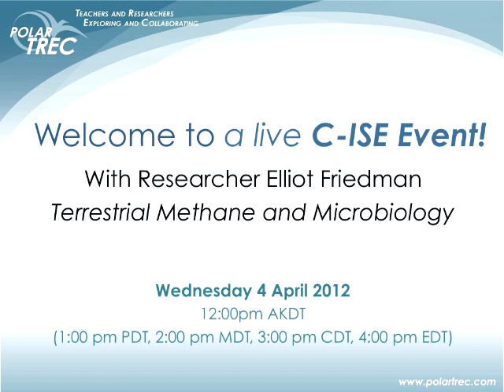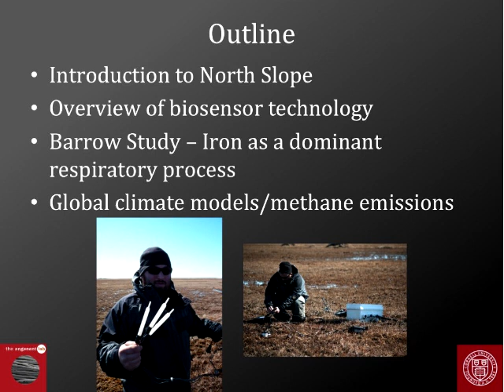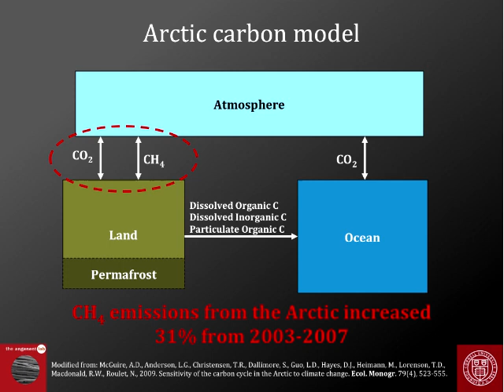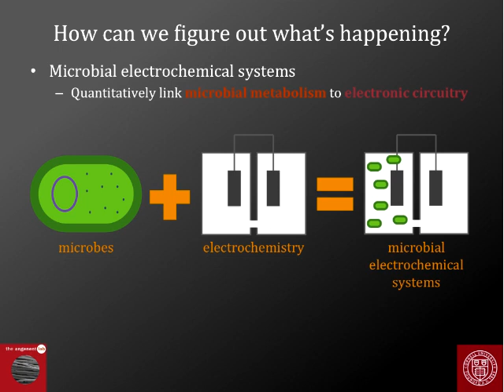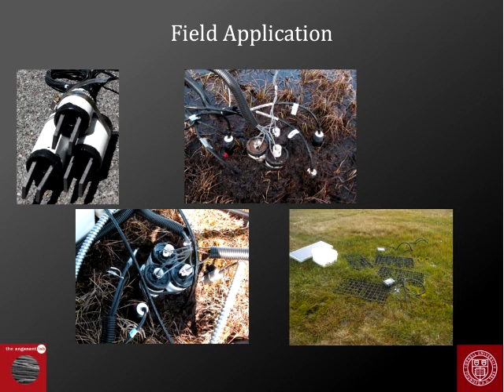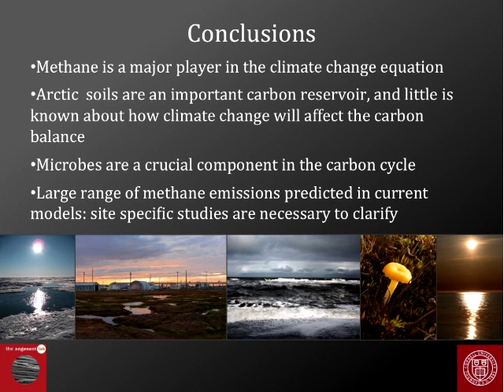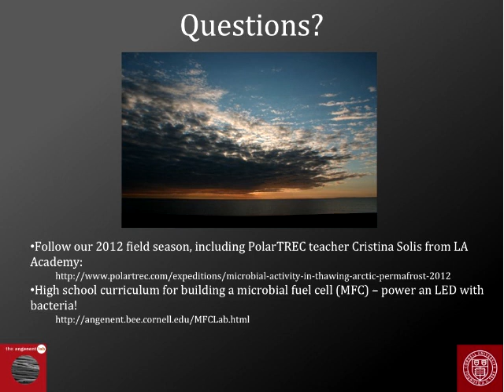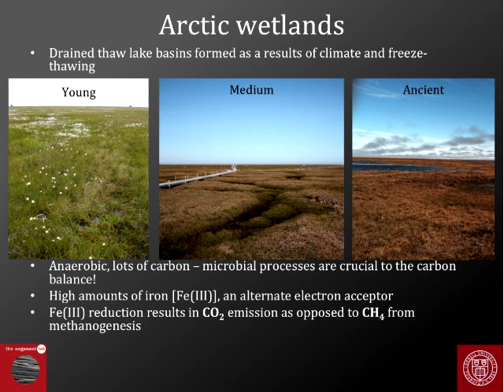Elliot Friedman on Terrestrial Methane and Microbiology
This 1 hour event is for educators interested in learning more on natural methane cycling, terrestrial methane studies in the polar regions, and Mr. Friedman's work with microbial electrochemical technologies. This event is part of the CISE online professional development course.